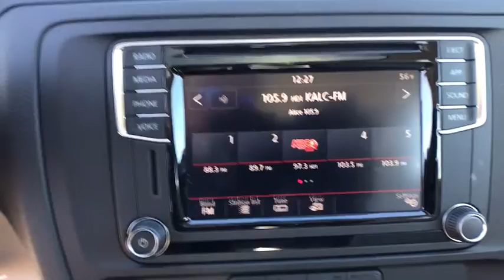2018 Volkswagen Jetta Denver, Aurora, Lakewood, Littleton, Fort Collins, CO JM257269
2018 Volkswagen Jetta
2018 Volkswagen Jetta 1.4T SE - Stock#: JM257269 - VIN#: 3VWDB7AJ1JM257269

O'Meara VW
1900 W 104th Ave

Does it all!!! How comforting is it knowing you are always prepared with this superior Vehicle!! Gassss saverrrr!!! 38 MPG Hwy* Safety equipment includes: ABS, Traction control, Curtain airbags, Passenger Airbag, Signal mirrors - Turn signal in mirrors...Other features include: Bluetooth, Power locks, Power windows, Sunroof, Heated seats... The O'Meara family is thrilled to welcome Volkswagen onto our brand group and into our hearts! Serving Colorado for over 100 years, since 1913, O'Meara has been family owned and operated, represented by 4th generation leadership.  We look forward to proudly serving the greater Denver Colorado area from 104th in Thornton. Thank You for your time and interest, we would love to earn your business! Internet price in lieu of special APR unless otherwise stated. Must finance/lease thru VCI for some incentives, lowest published price may be lease price,  W.A.C., residency restrictions may apply, see dealer for details, does not include prior sales, void where prohibited, cannot be combined with other offers or discounts, APR specials, and/or promotions. VW Rebate in lieu of Pre-paid Visa card. All prices are only valid on date posted only and are subject to change.  Please contact dealer for current availability and pricing.